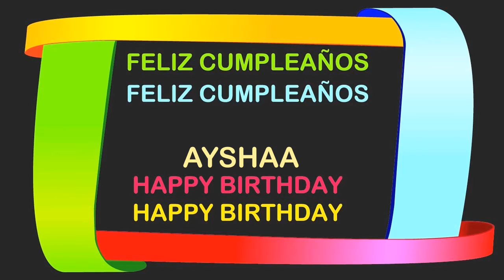Ayshaa Birthday Postcards & Postales